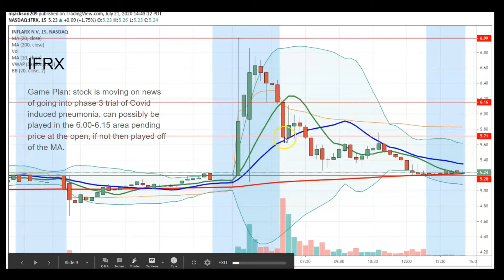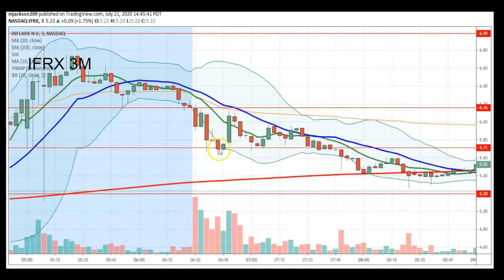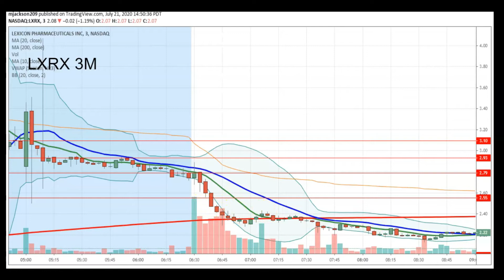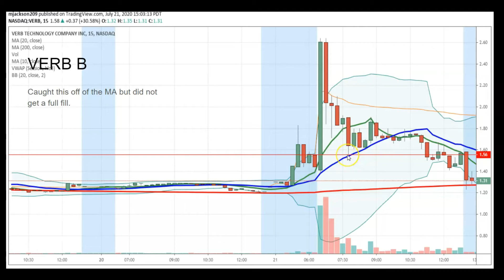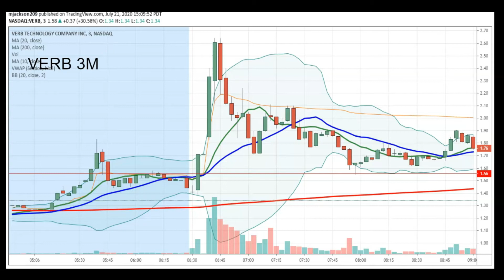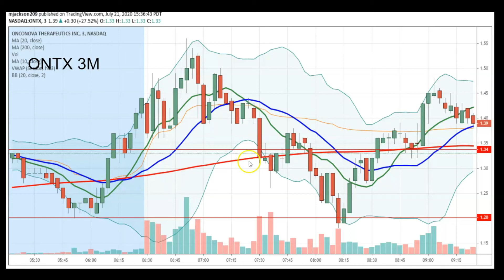Day Trading Recap: $IFRX